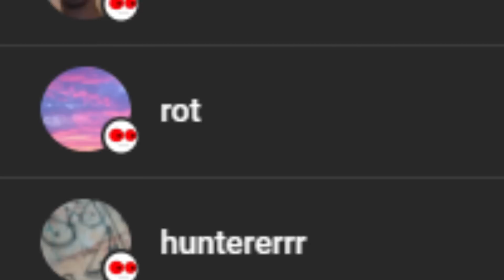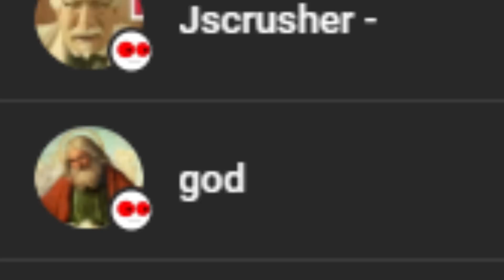Almost died for nic